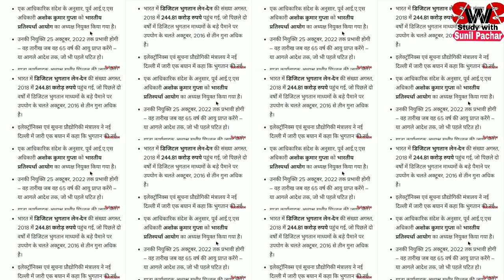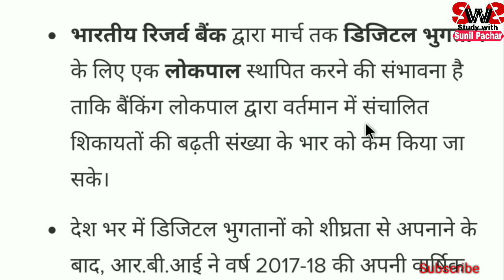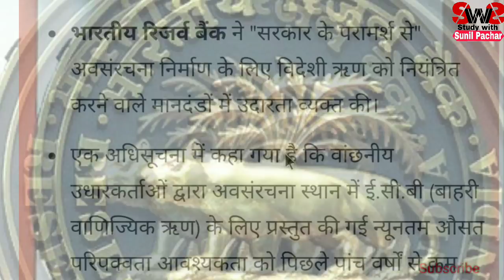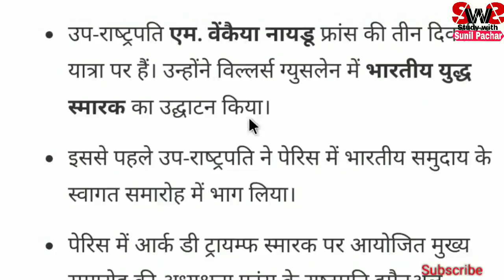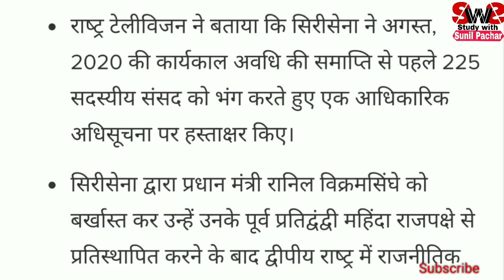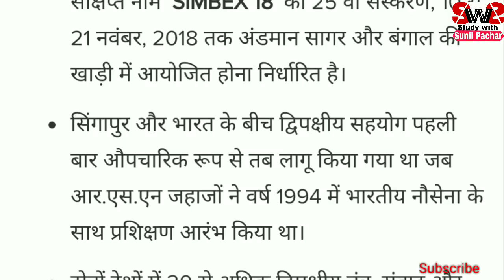शैक्षिक समाचार- 11/11/2018 | आज 11 नवम्बर के सुबह सुबह के मुख्य समाचार | Top Breaking News✍️✔️